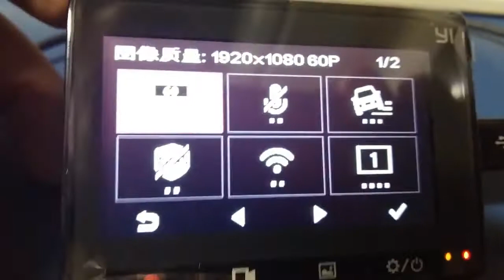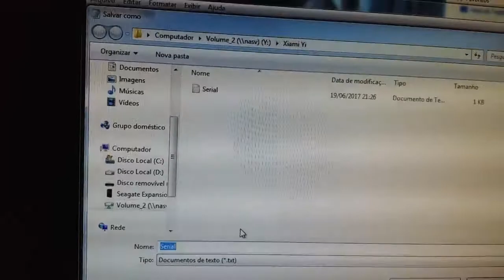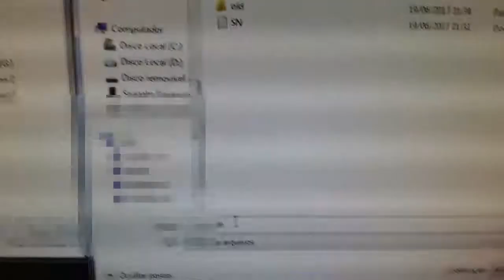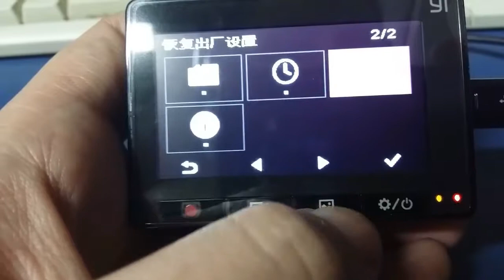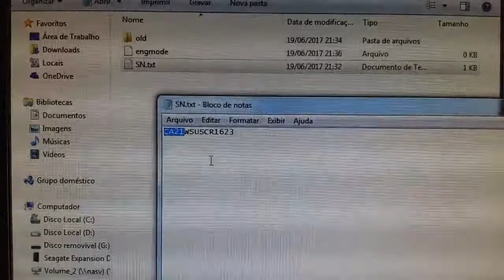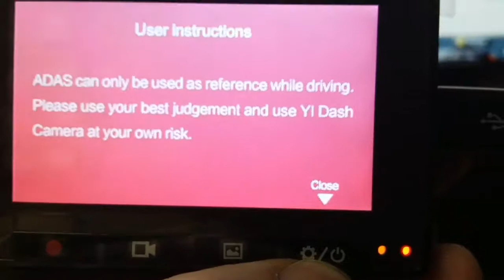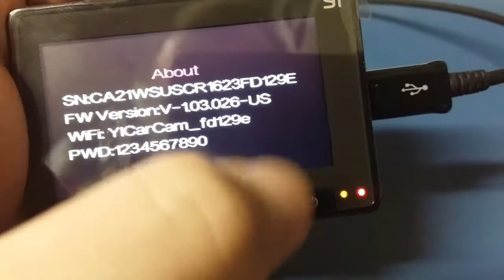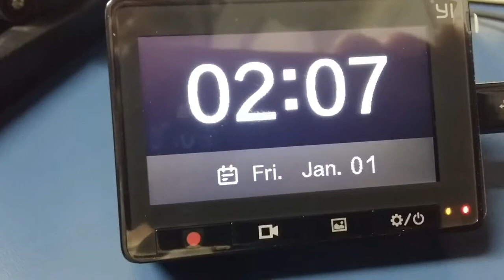Xiaomi Yi XiaoYi Dashcam - Como alterar o idioma de chinês para Inglês Internacional [Tutorial]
Como atualizar o firmware da câmera XiaoYi chinesa para deixá-la na versão Inglês Internacional.

*Feito na câmera cinza (gray) com ADAS, modelo CA21.

Reportadamente, este método não funciona na versão Black ou Power desta câmera. Altíssimo risco de "brickar" sua câmera se executar este método nos modelos citados.

Também pode não funcionar em outro modelo que não seja o CA21.

IMPORTANTE: Existe uma chance de você danificar permanentemente sua câmera - "brická-la" - ao fazer este procedimento. VOCÊ é o único responsável pelo que fizer. Em hipótese alguma me responsabilizo por qualquer dano causado por VOCÊ em seu aparelho ou de terceiros.

Xiaomi Yi Smart Dash Camera

- Procedimento alternativo para câmeras que não sejam a CA21 -
Especialmente para as CABAA, CA31A ou versões posteriores a 1.03.xx CN (inglês):

De acordo com a Xiaomi, ao fazer esta alteração, sua garantia é anulada, equivalendo à política da Apple para aparelhos com Jailbreak. Esteja ciente.

Note from Sami of Yi Technology - Your warranty is void

The company declares "to prohibit the implementation of engmode or flash SN to change the country code"This is a self-modification behavior, which will cause damage to YI Dash Camera. This is strictly prohibited by the official company. Any problems caused by improper operation is the same as Apple jailbreak. The company can not offer nor will be responsible for normal after-sales service to any modified device.